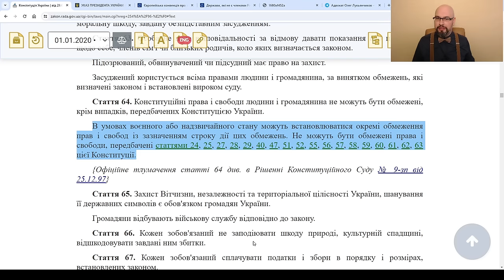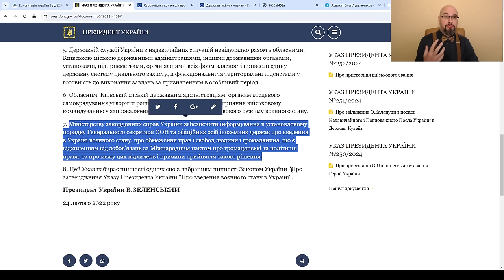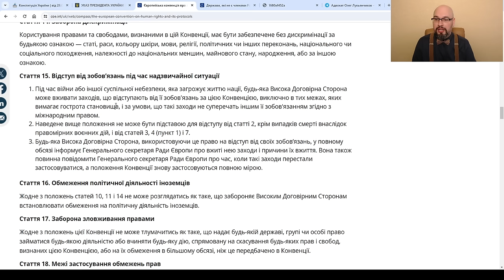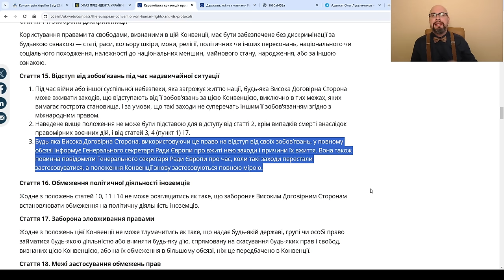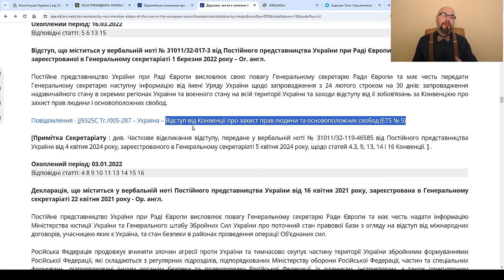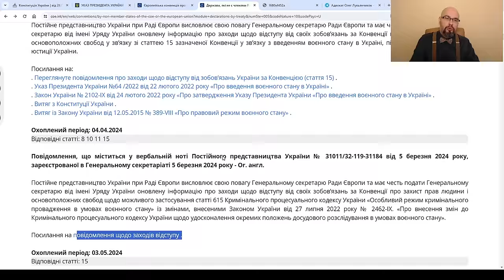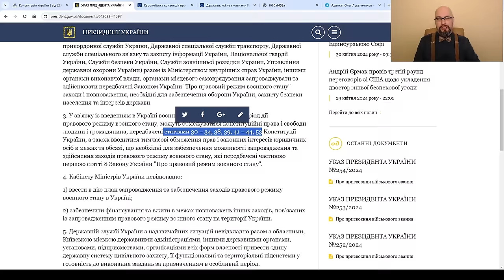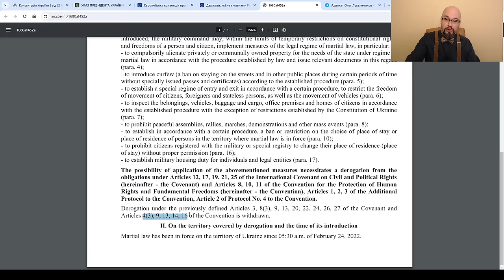Конвенция о правах человека на паузе в Украине?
Действительно ли Украина отменила права человека? Теперь в Украине не будут соблюдаться права человека во время мобилизации и военного положения? Нет. Нет. И еще раз, нет. Что же произошло на самом деле - подробно разбираем в этом видео.